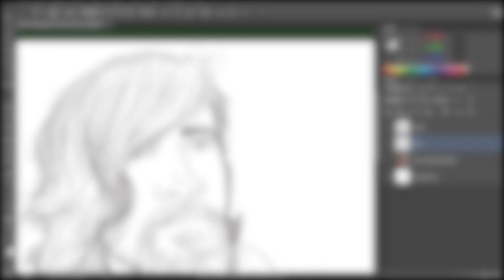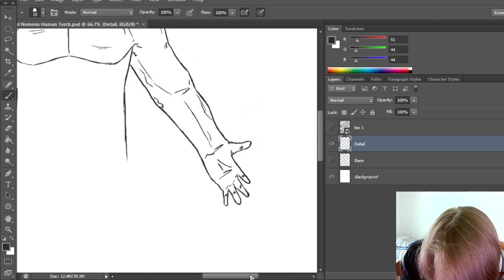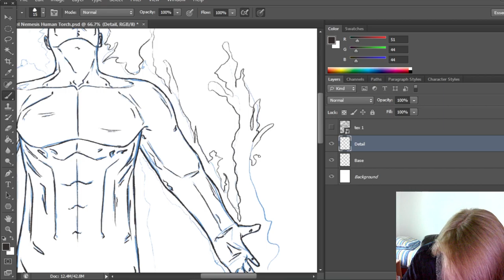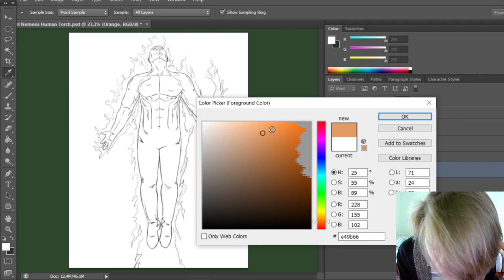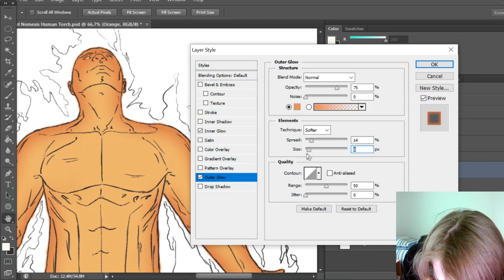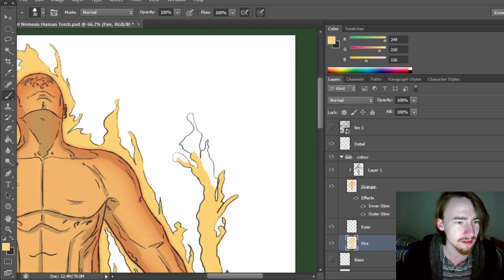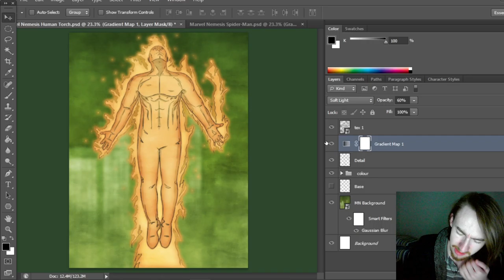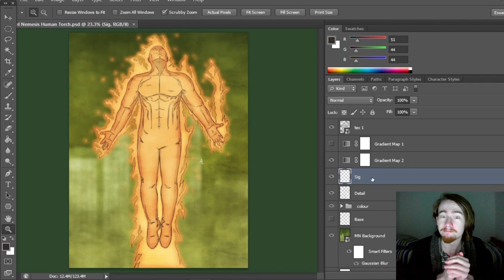Human Torch (Marvel Nemesis) Drawing || Alex's Afternoon Art Show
This week, we're blessed with a simple and easy one with Human Torch's Marvel Nemesis "design", which I'm sure is different or special in some way or another.